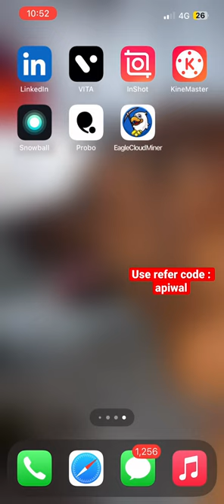(Apiwal)Eagle cloud miner / Free crypto mining/ mining in phone